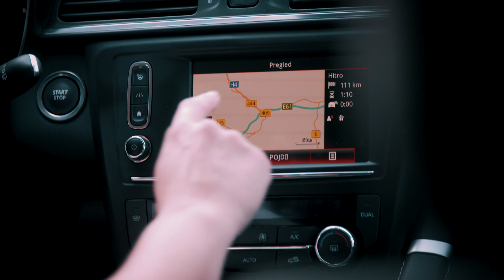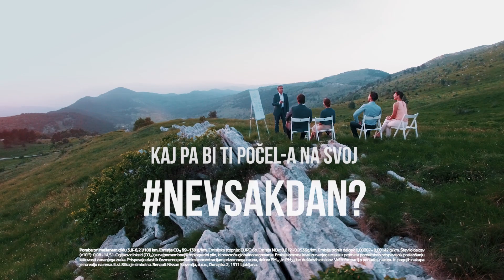Renault KADJAR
Budilko ugašaš vsak dan. V službo hodiš vsak dan. Na internetu visiš vsak dan. Zato razglašamo Nevsakdan, dan, ki ga zapelješ drugače! Povej nam, kako bi dan zapeljal/a čisto po svoje! Svojo idejo oddaj na povezavi. Zakaj? Ker se bo morda uresničil ravno tvoj nevsakdan! Sodeluj na